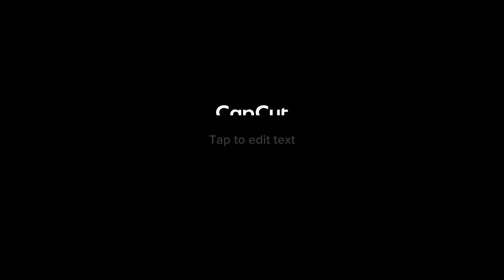trying grimace shake